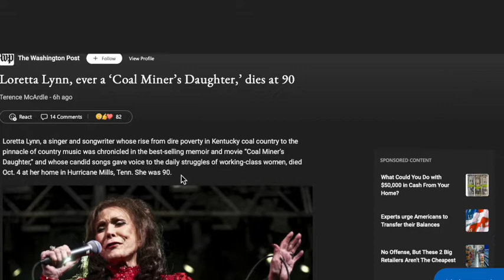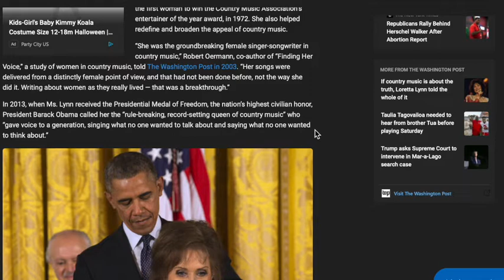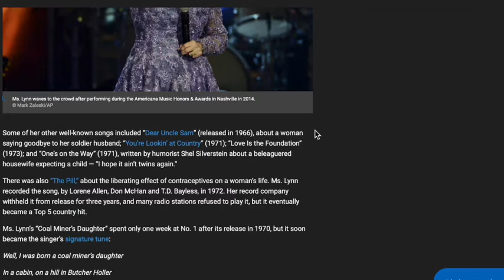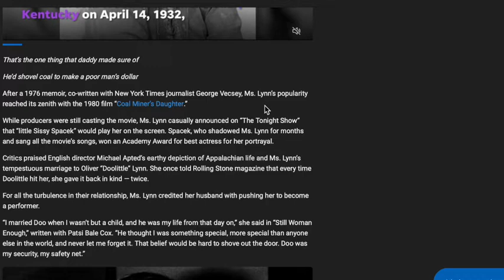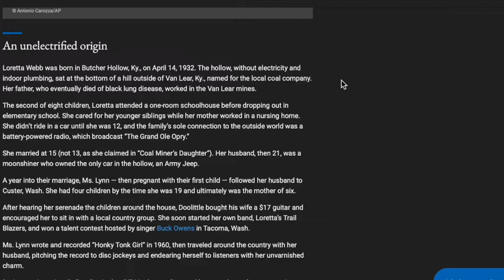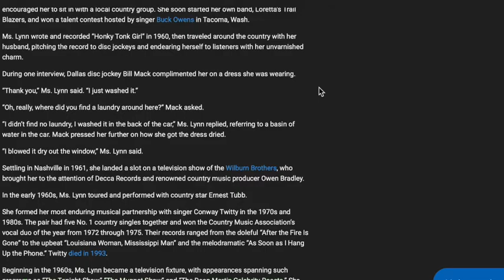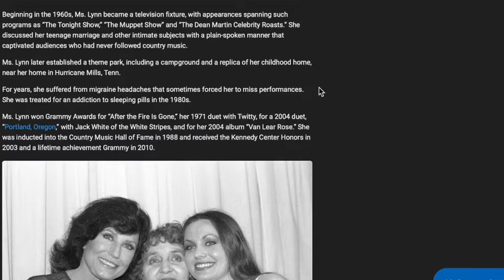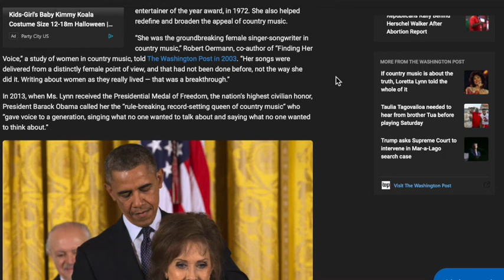Loretta Lynn transitioned to a a better place today, but do you know her story?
Loretta Lynn has a legacy that may never be replicated. The Kentucky coal miner's daughter whose frank songs about life and love as a woman in Appalachia pulled her out of poverty and made her a pillar of country music...

Locals subscribers get access to the Discord and special Local's only content. TheExpertIsOnLocals.locals.com